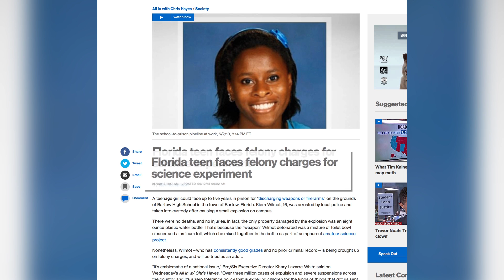PUSHOUT: The Criminalization of Black Girls in Schools - Mini Documentary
The California Endowment recently hosted a discussion with Monique W. Morris and a distinguished panel to discuss her new book, Pushout: The Criminalization of Black Girls in Schools, which examines the lives of Black girls in America. Across the country, black girls lives are misunderstood, highly judged – by teachers, administrators, and the justice system – and devalued by the very institutions charged with helping them flourish. Morris shows how, despite obstacles, stigmas, stereotypes and despair, Black girls still find ways to breathe remarkable dignity into their lives in classrooms, juvenile facilities and beyond.